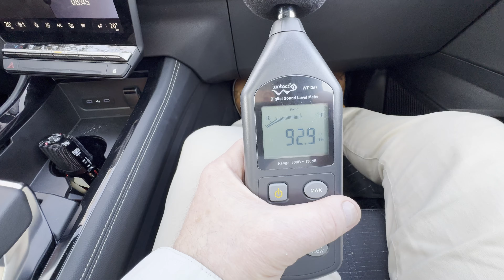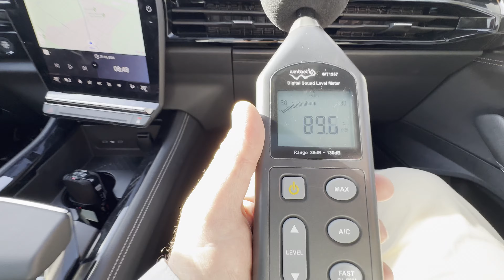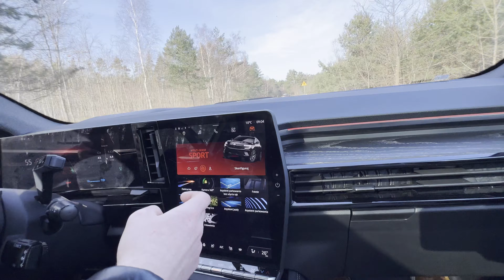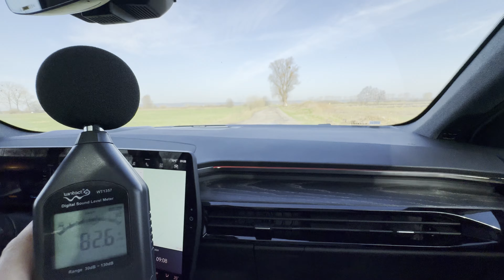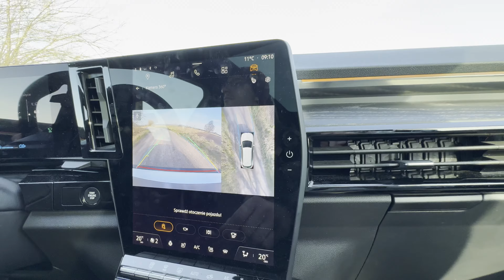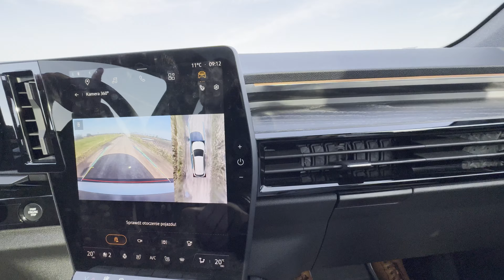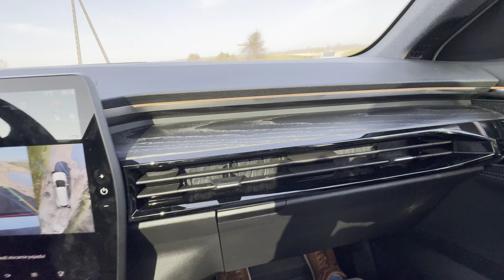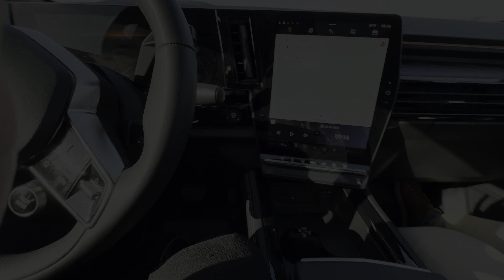Renault Austral 2024 1.2 TCe 130 (H5Jt) E-TECH FULL HYBRID: jazda próbna i test głośności.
Drodzy widzowie,
Z okazji Prima Aprilis zapraszamy na pierwszą część zapowiadanej przez nas recenzji Renault Austral.
Do prawdziwego testu i porównania z Kadjarem zapraszamy już wkrótce.
W tym materiale zapoznamy się z funkcjami samochodu, zbadamy przyspieszenie oraz sprawdzimy głośność profesjonalnym decybelomierzem.
Zapraszamy do oglądania i życzymy mokrego dyngusa!🔥

Mam nadzieję, że film Ci się spodoba, jeśli chciałbyś sprawdzić co porabiamy to zaobserwuj nas na: